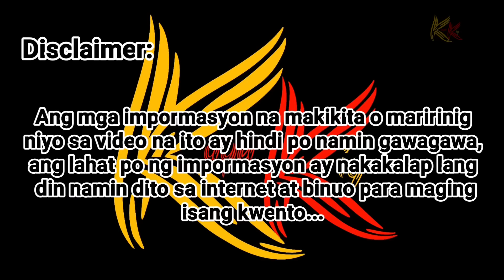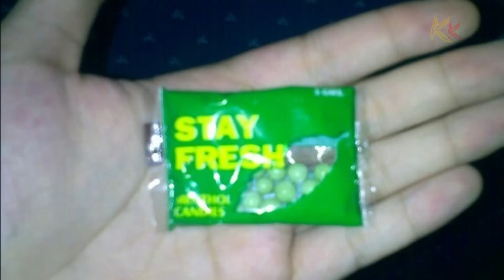MGA BAGAY NA HINDI MO PA ALAM SA BUHAY NI COCO MARTIN NG FPJ's Batang Quiapo / Kwento Ng Buha Niya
Kilala si Coco Martin bilang isa sa napaka mahusay na artista dito sa ating bansa, kilala rin siya bilang isang matulongin sa kapwa niya artista. Kaya ngayon sa video na ito ay mas makilala mo pa siya ng lubusan, malalaman mo ang mga bagay na hindi mo pa alam sa kanya. Alamin din kung sino itong nakrelasyon niya noon na sinasabing si Coco daw ang ama ng kanyang anak. At sino itong network na tinanggihan siya ng dalwang beses? Naghihinayang na kaya yon ngayon sa ginawa nila kay Coco Martin? Kaya panuorin lang ang videong ito at siguradong marami kayong malalaman sa mga pinagdaanan niya sa buhay sa pamamgitan ng maikling kwento ng buhay ni Coco Martin ng FPJ's Batang Quiapo.

Other topics:
coco martin cocomelon
coco martin full movie
coco martin susan roces
coco martin batang Quiapo full episode